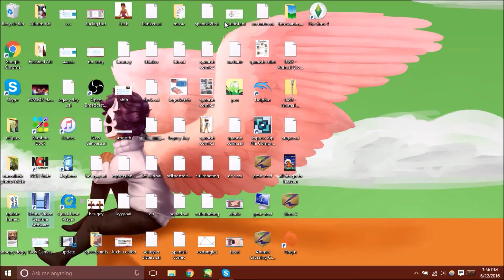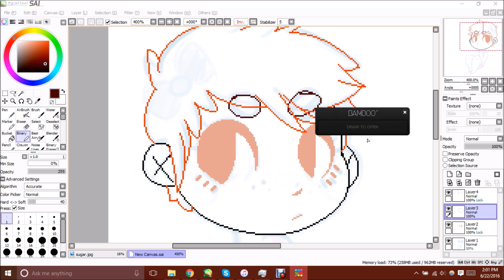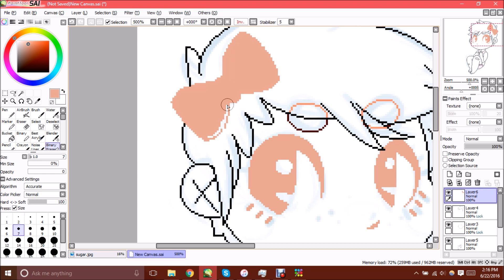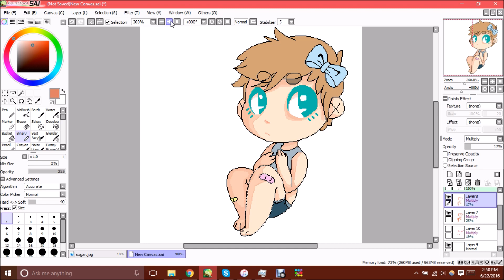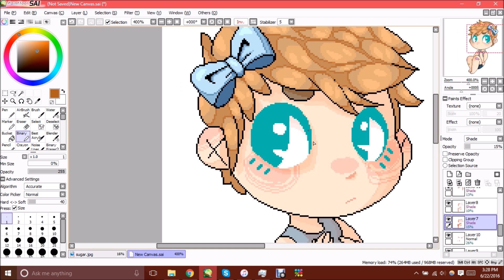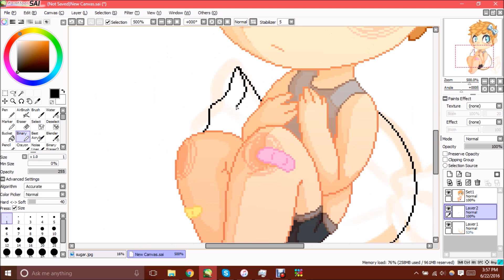Little Pixel Prince - Speedpaint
I don't do pixel art very often but I was in a good mood so I thought I would try it out.